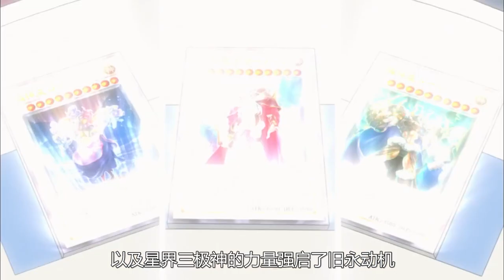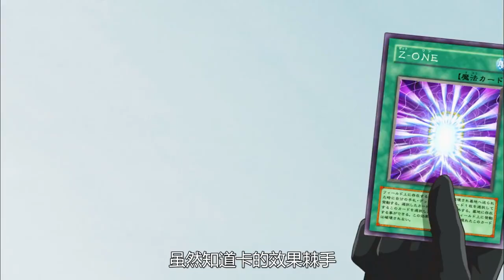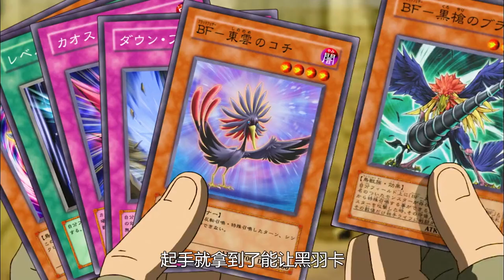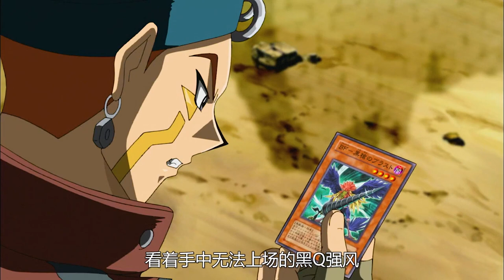遊戲王5DS207：秋姐和烏鴉最後一場決鬥，竟是兩人組隊的三人混戰